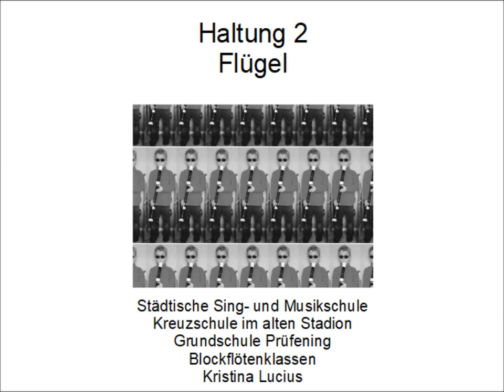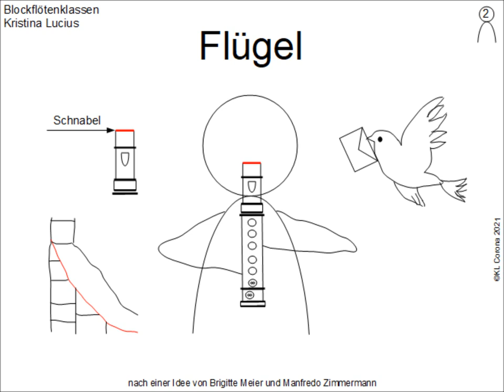Haltung 2 Flügel